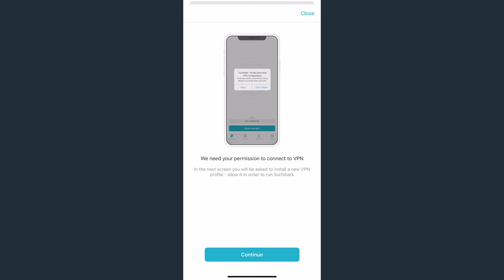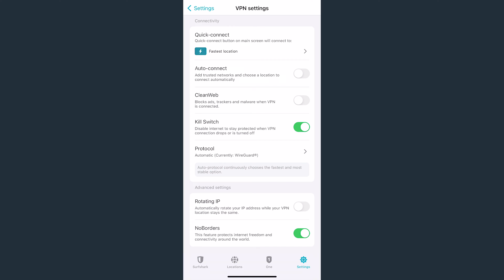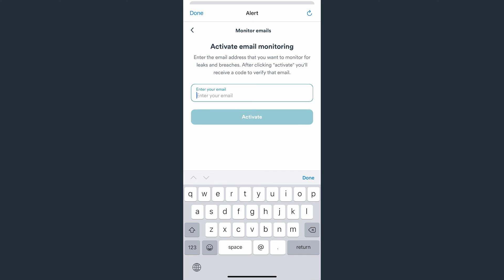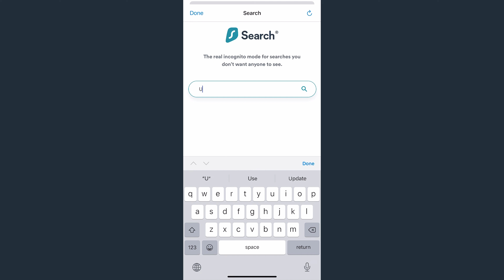How to setup Surfshark VPN on iPhone or iPad (2022)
Surfshark VPN for your iOS device (iPhone or iPad). This guide is updated for 2022.

Surfshark iOS VPN app will keep your browsing activity private and protect you on public Wi-Fi. Plus, you’ll get to choose from the WireGuard or IKEv2 protocol, which are optimized for better performance on mobile.

Note: Surfshark supports all iPhone devices with IOS 10.3.3 (with 64-Bit architecture) and later.

CHAPTERS
0:00 Intro
0:05 Downloading: App Store
0:16 Logging into the app
0:25 Connecting to VPN
0:39 VPN Features
2:27 Surfshark Alert
3:16 Surfshark Search
3:42 Outro